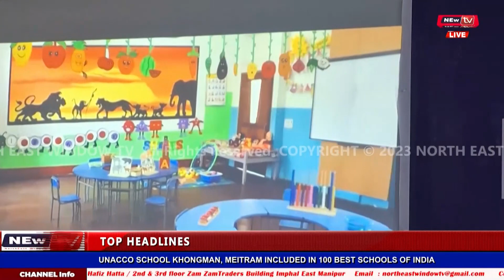📺𝐔𝐍𝐀𝐂𝐂𝐎 𝐒𝐂𝐇𝐎𝐎𝐋 𝐊𝐇𝐎𝐍𝐆𝐌𝐀𝐍, 𝐌𝐄𝐈𝐓𝐑𝐀𝐌 𝐈𝐍𝐂𝐋𝐔𝐃𝐄𝐃 𝐈𝐍 𝟏𝟎𝟎 𝐁𝐄𝐒𝐓 𝐒𝐂𝐇𝐎𝐎𝐋𝐒 𝐎𝐅 𝐈𝐍𝐃𝐈𝐀 📺